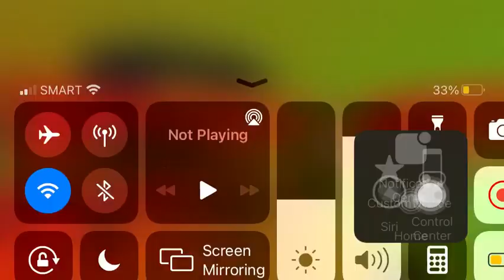Baldi’s Basics Secret Test Room (READ DESC)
if u pause at 0:54 u can see a secret dialouge